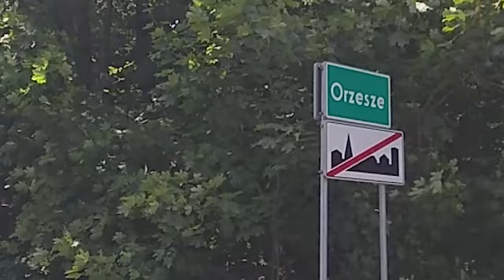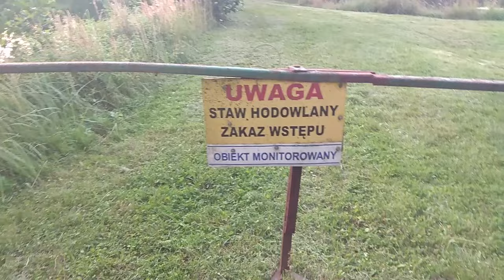ZAKAZ WSTĘPU!!! | WYKOŃCZONY Przez Ochronę | PRZESADNE Wsparcie | Dzień 25-26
Jestem bliski wyschnięcia, ale na szczęście z pomocą przybywa ochrona! Po pewnym czasie obstawa ta okazuje się być przytłaczająca. Zakaz wstępu i monitoring w lesie...? No nic, damy radę. Wchodzę do betonowej dżungli, po której namierzam u siebie KLESZCZA! Zbliżam się do bardzo ważnego miejsca. Jakie to miejsce i co z ochroną? Zapraszam na odcinek!

W    P O P R Z E D N I M    O D C I N K U :

L O K A L I Z A C J A :
Łaziska Górne, Orzesze, Żory, Krzyżowice, Jastrzębie-Zdrój